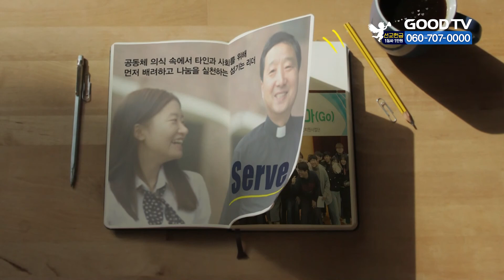[루터다이어리] 그리스도인을 위한 말더듬 극복의 길(1)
루터대학교 언어치료학과 허도련 교수

* 시청방법
- IPTV: KT Olleh TV 234번, SKB Btv 303번, LG U+ 273번
- 위성TV: KT 스카이라이프 186번
- 케이블: Btv 케이블 224번, LG헬로비전 289번, 딜라이브 303번,